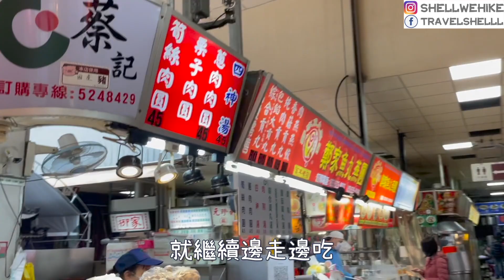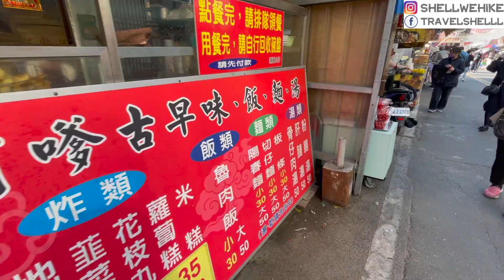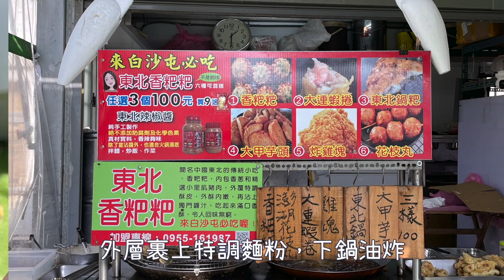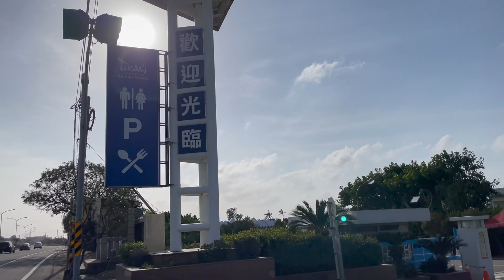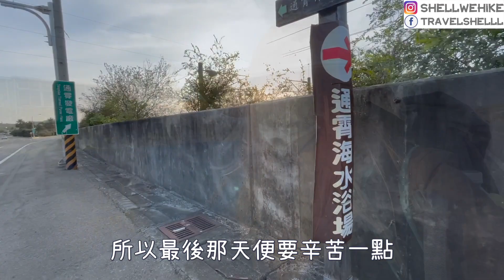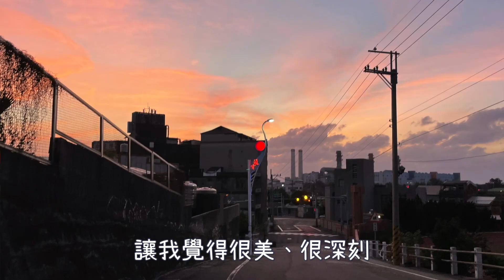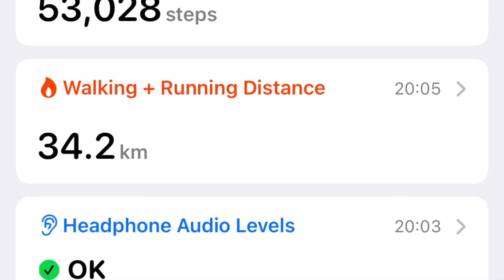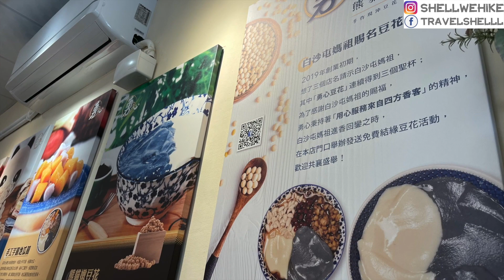爬也要爬回台中！倒數【香港人徒步環台】 EP.38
一個香港女生
一直以來都想徒步環島‼️終於實現夢想了

如果大家可以的話，購物前輕輕點擊以下網站
不用錢‼️就可以支持SHELL的在台生活了‼️☺️
例如⋯⋯台灣朋友買蝦皮前點一下這連結就好啦😆😆
【旅遊篇】
Booking.com 繽客 台港版
（還不是KLOOK會員？！透過SHELL之連結成功註冊將獲得NT$100獎勵！
台灣朋友可以開啟中文字幕，感謝大家支持❤️
歡迎留言，提醒點醒比意見我🙏🏻🙏🏻

🥸🥸歡迎加入頻道會員支持創作及重看直播，

台灣朋友 LINE PAY QR CODE 直接支持